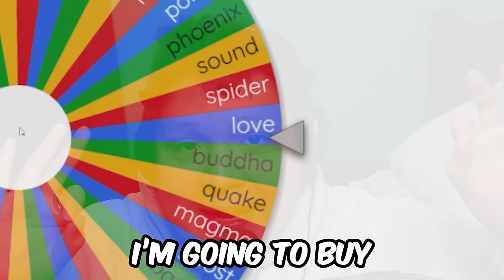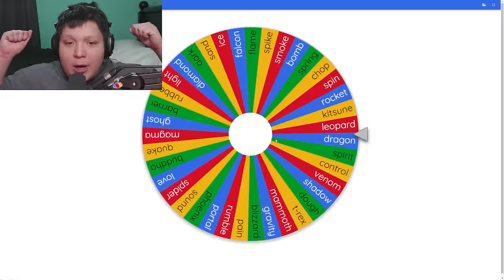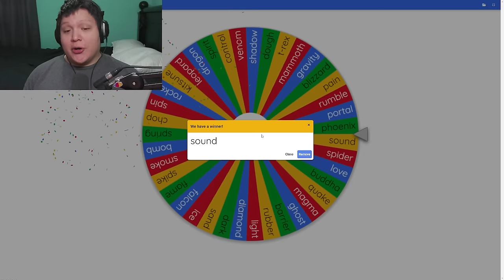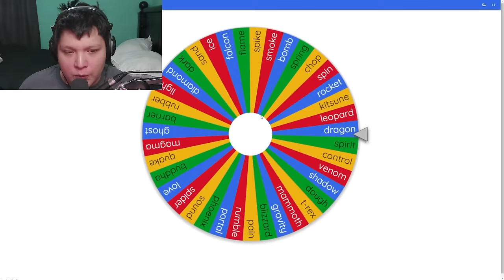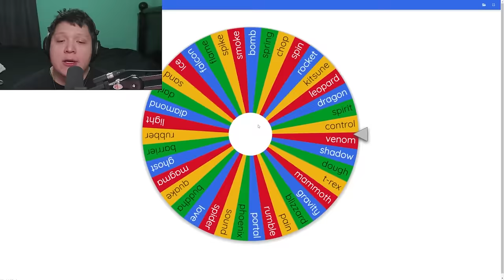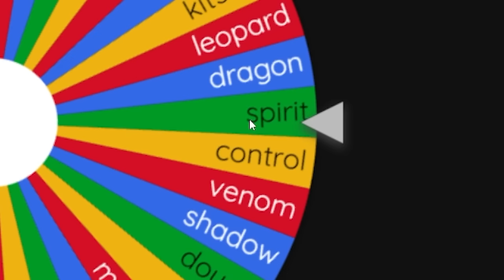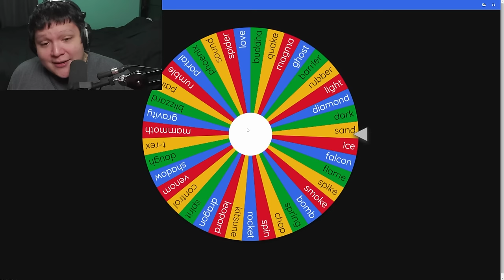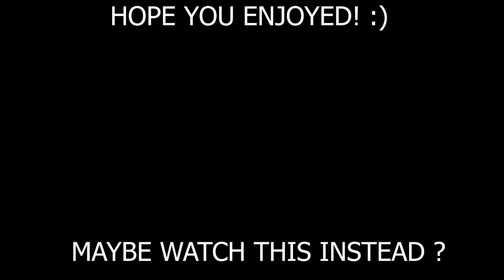Noob TO Pro BUT I Buy EVERYTHING! (BLOX FRUITS)